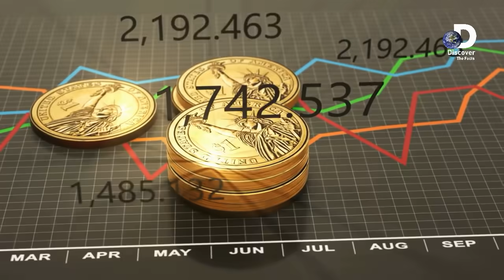Most Amazing Facts About America || America K Mutaliq Sharamnak Haqaiq